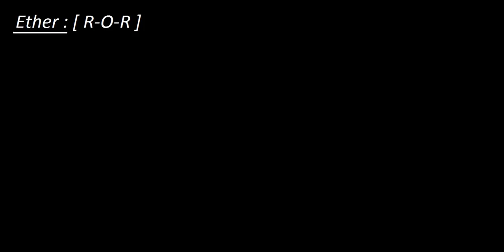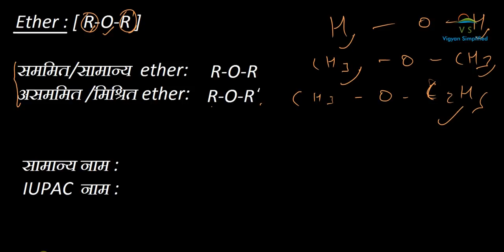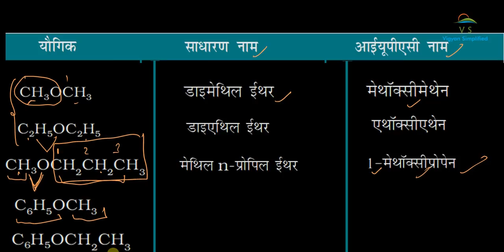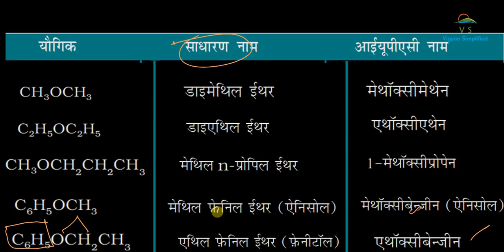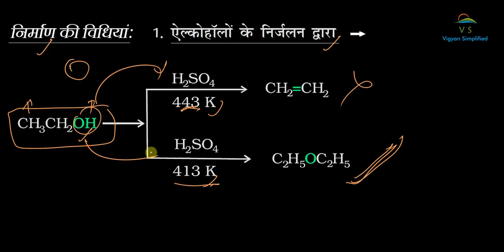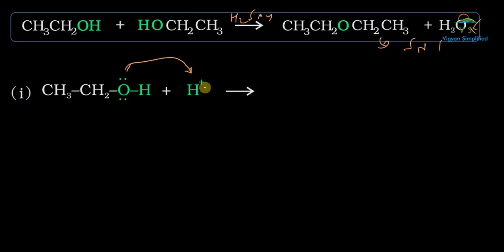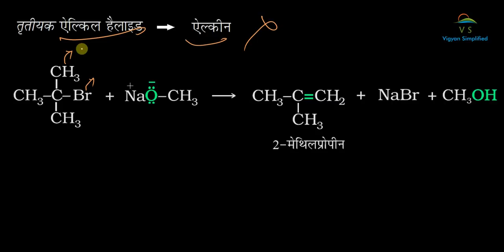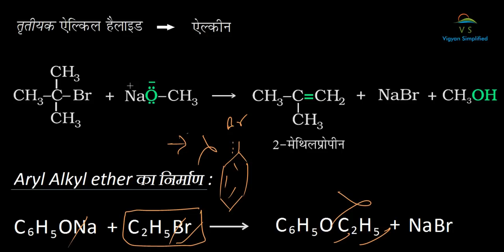chapter 11: Ethers part 1/class 12/chemistry hindi medium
Hello friends, this video explains the classification,nomenclature and preparation methods of ethers.